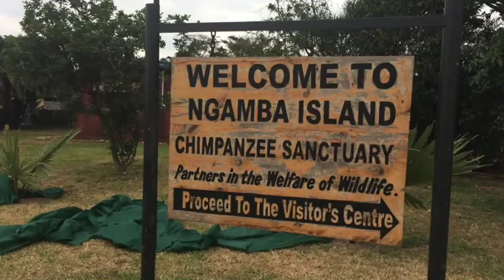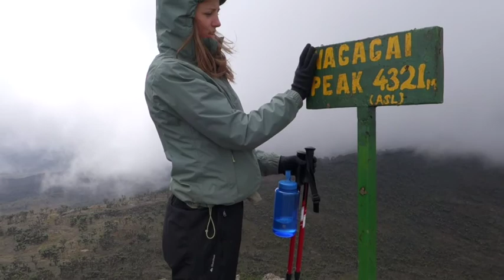Uganda take 1